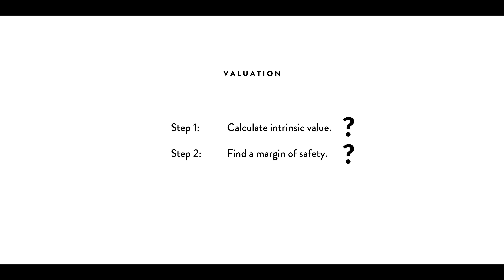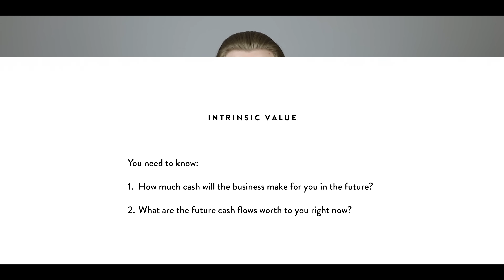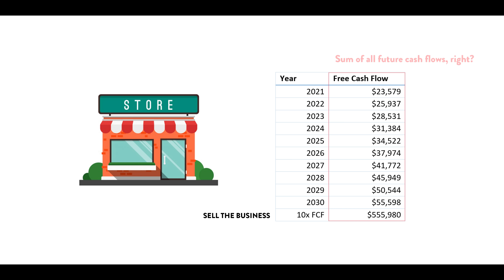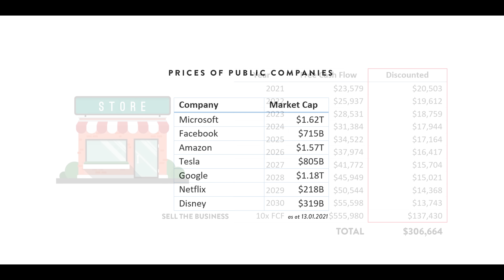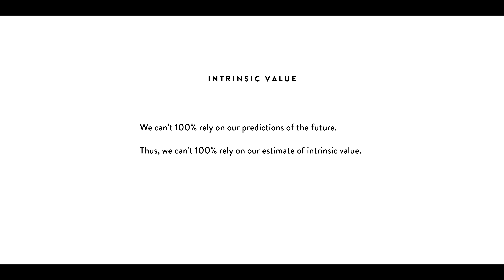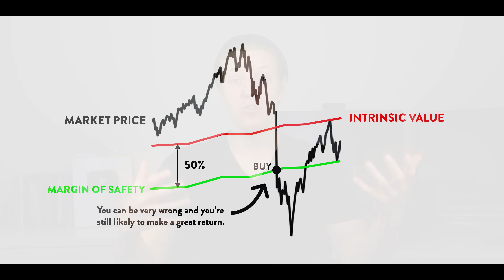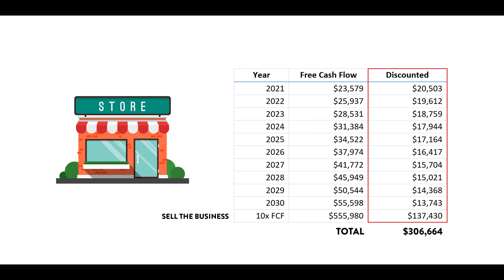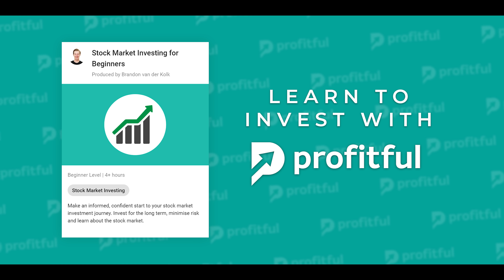How to Calculate the Intrinsic Value of a Stock (Full Example)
To learn the full Buffett approach (including 3 valuation methods), check out Introduction to Stock Analysis on New Money Education

Today we do a full tutorial on how investors like Warren Buffett, Benjamin Graham, Charlie Munger, Seth Klarman, Peter Lynch and Mohnish Pabrai calculate the intrinsic value of a stock. Specifically, we look at the Discounted Cash Flow Analysis to see what we should be paying for the businesses we invest in.